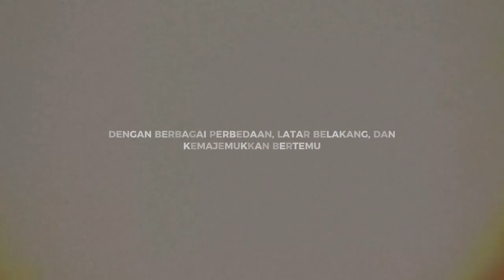After Movie Metaphoria 2023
Metaphoria adalah kegiatan untuk mengenalkan FORMASI (Forum Mahasiswa Bidikmisi dan KIP-K) kepada mahasiswa baru penerima beasiswa KIP-K. Dengan memperkenalkan budaya, kegiatan, struktur, hingga teman-teman yang ada di dalam forum ini.